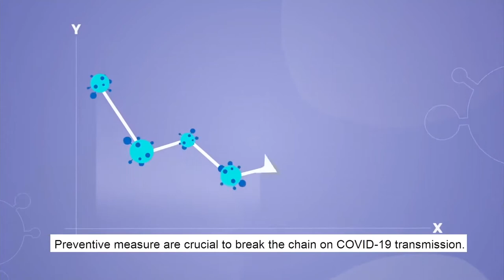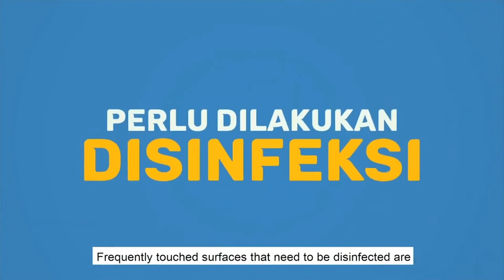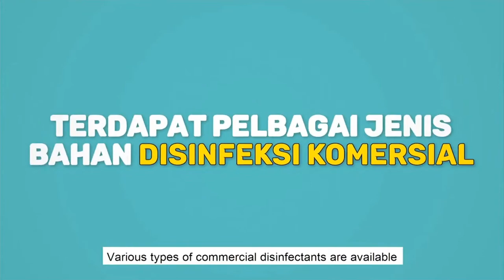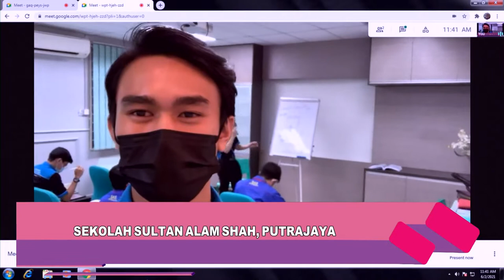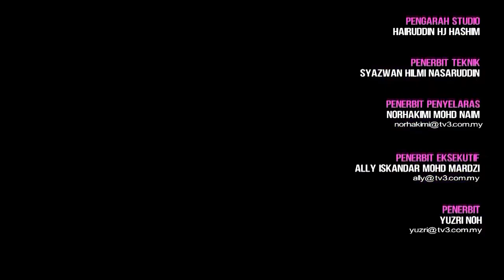Road To Success Spm 2020 Ep24 Nutrisi Pemakanan